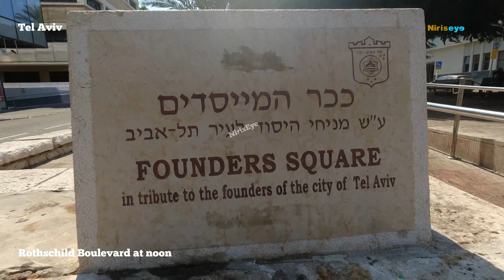Rothschild Boulevard at noon || Central Tel Aviv || NirisEye || Israel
Rothschild Boulevard at noon || Central Tel Aviv || NirisEye || Central Tel Aviv Boulevards || Israel

In my Channel - NirisEye, I share the videos of travel, people, view, places and things of interest.
In this video, I share the view of Rothschild Boulevard in Central Tel Aviv, Israel, at noon.